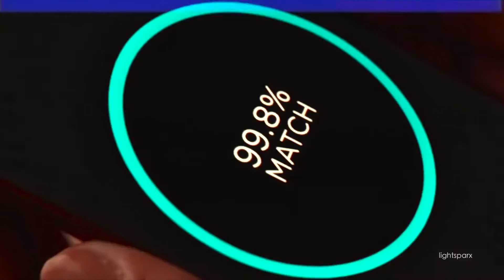❖ frank & amy ✘ 99.8%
*contains spoilers*

binged all os S4 black mirror when it came out and noticed this couple haven't been vidded a lot, finally got a chance to edit them and loved this episode!

please let me know if you liked the video and sub for more! its appreciated x

✘ colouring - mine
✘ show - Black Mirror s4 ep 4 (hang the dj) 4x04
✘ couple - frank & amy